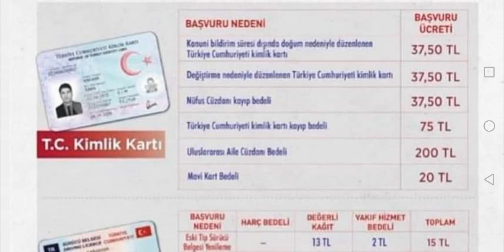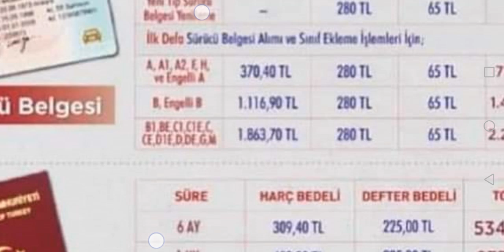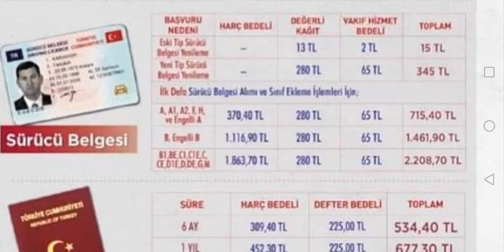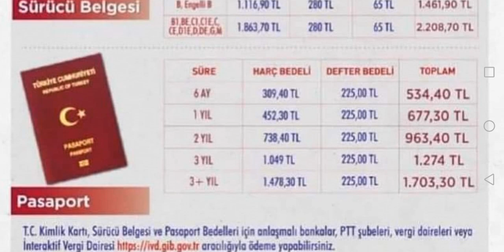2022 YILI, KİMLİK, PASAPORT VE SÜRÜCÜ BELGESİ BAŞVURU HARÇ VE ÜCRETLERİ ZAMLANDI.